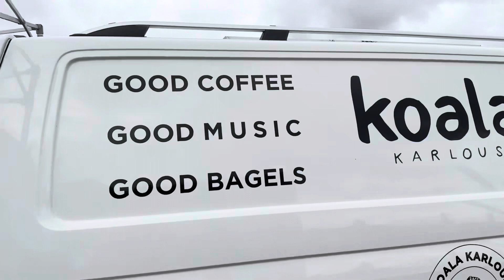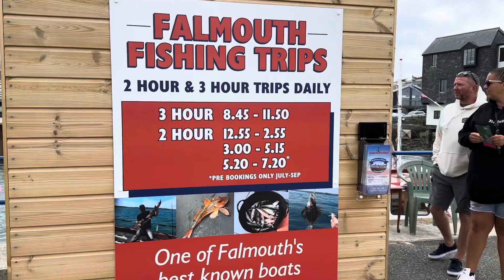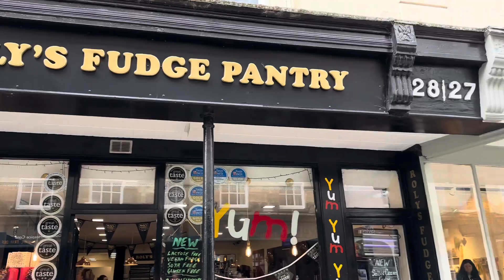Little walk around Falmouth, Cornwall (Also little boat trip round the area)